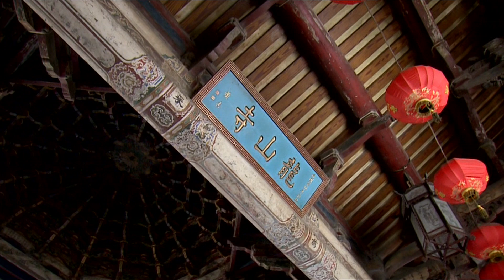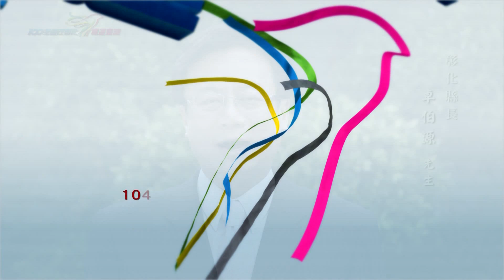100年全國運動會 -- 開幕式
「百年全運在彰化」，不但結合了傳統的人文精神，也同時運用了現代的科技創意；尤其在這次全運會的開幕式中，更是充分地使用了大量的影音科技，讓聲光的震撼，與表演團體共創了驚艷效果。特別是現場所使用的LED屏幕，《主畫面寬25.6米、高14.4米，同時兩側LED各為寬8米、高5.6米》，當它雄立在主舞台上，空前地創造了全臺灣最大規格的視覺效果。